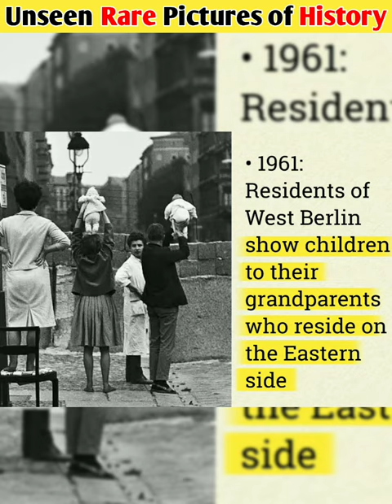Unseen rare pictures of History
Title : Crock Pot
Artist : Diamond Ortiz
Genre : Hip Hop & Rap
Mood : Dramatic